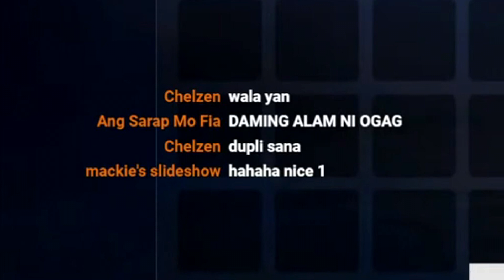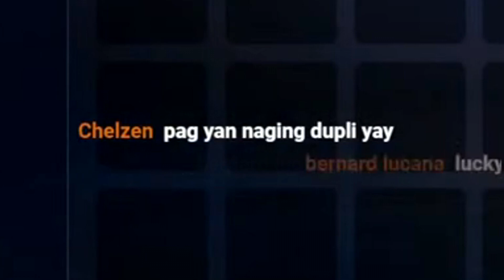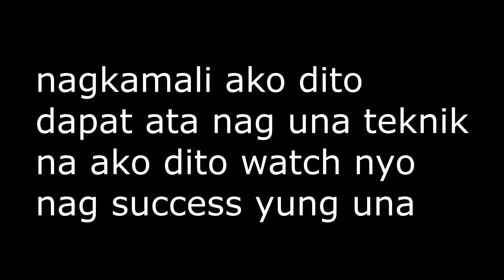THE DAY THAT I GOT MY EPIC GREATER HEAL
MALAS NA SWERTE
FAKE TAOIST NO MORE